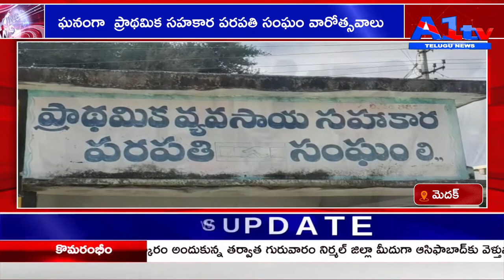మెదక్ ఘనంగా ప్రాథమిక సహకార పరపతి సంఘం వారోత్సవాలు